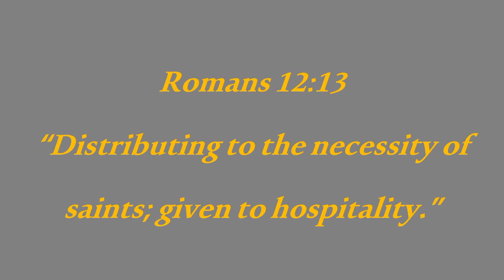Give Hospitality to Saints